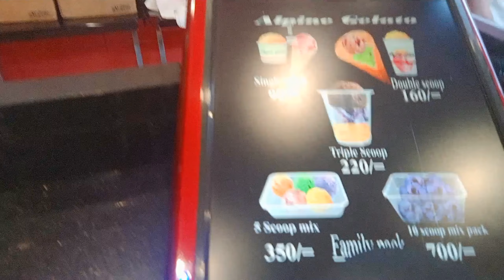Went To An Ice cream Parlour || Musarrat Kitchen